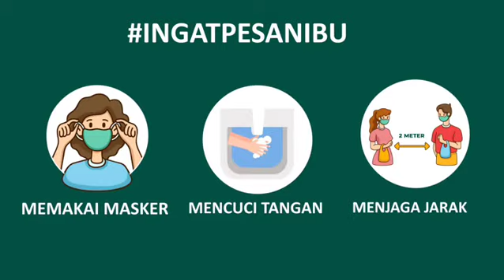6 Jenis Salam Pengganti Jabat Tangan yang Populer di Masa Pandemi